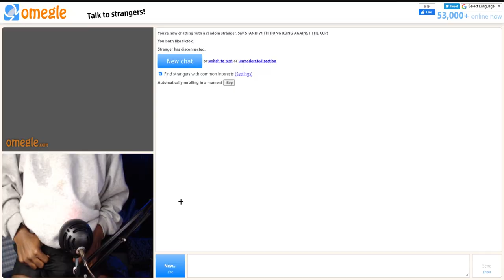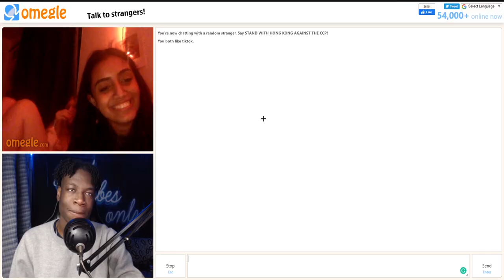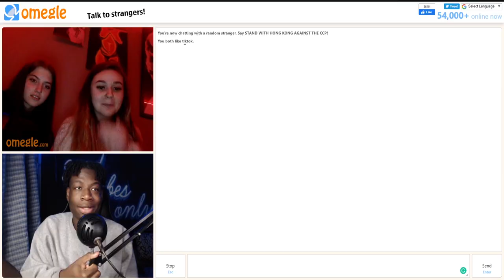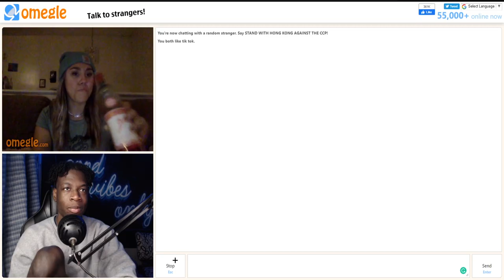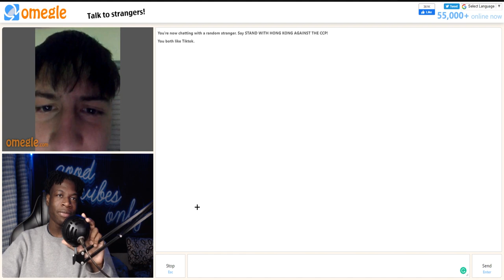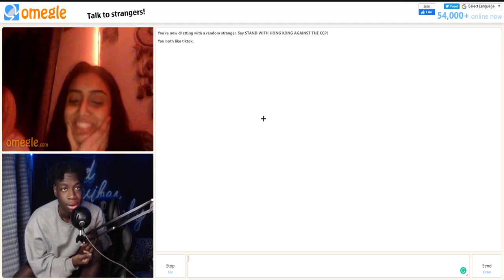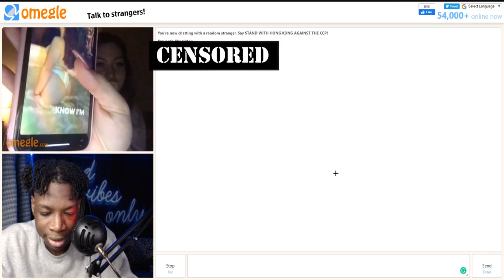WE GOT MARRIED 😈 | OMEGLE FUNNY MOMENTS